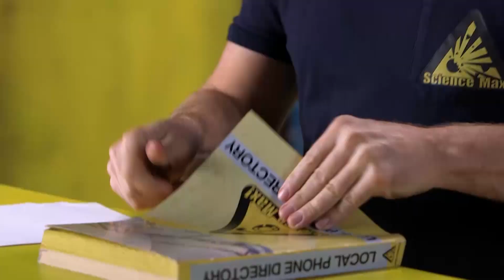Science Max | INERTIA | Experiments